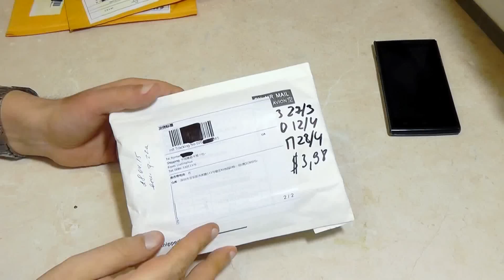Защитный чехол для смартфонов THL T6s и THL T6pro, черный и прозрачный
Подходит на модели THL T6S, THL T6 pro и THL T6c